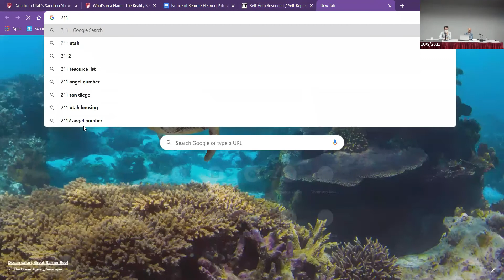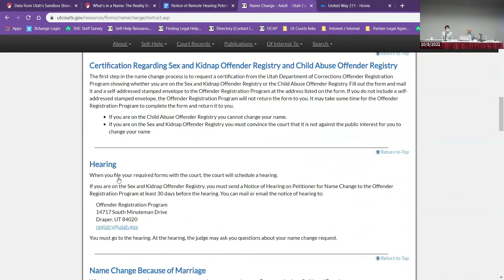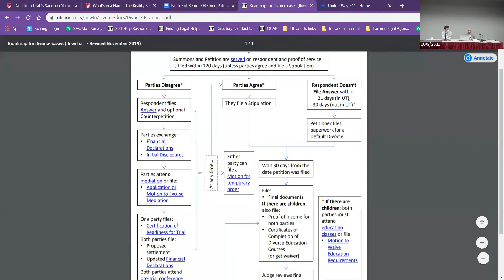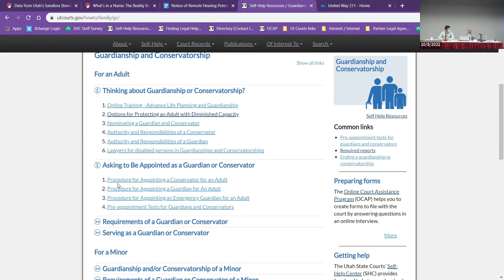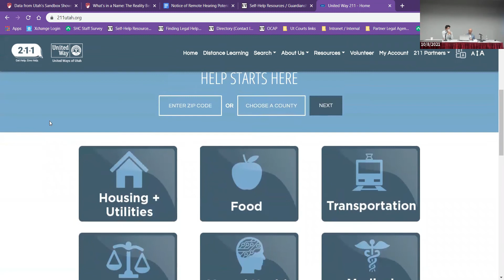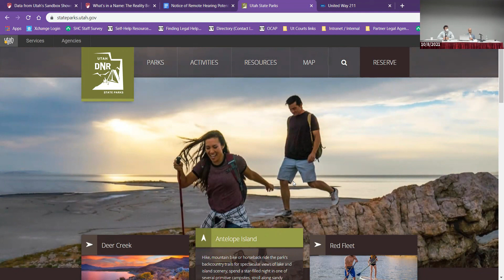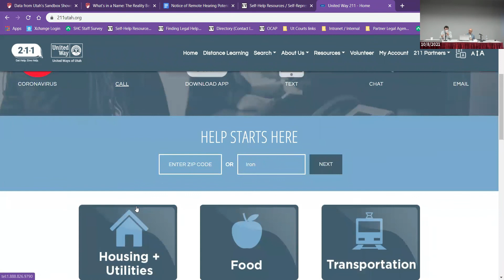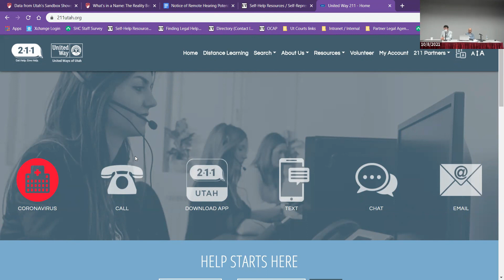A2J Summit 2021: Nathanael Player and Nick Whittaker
Finding the Right Resource